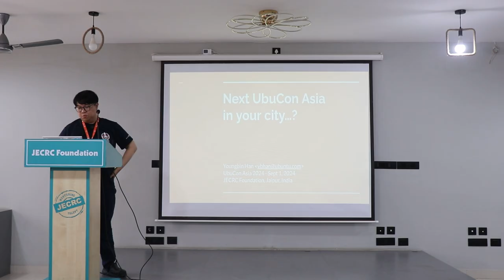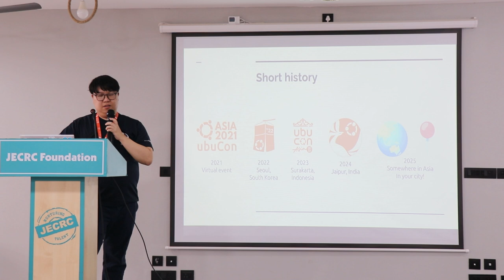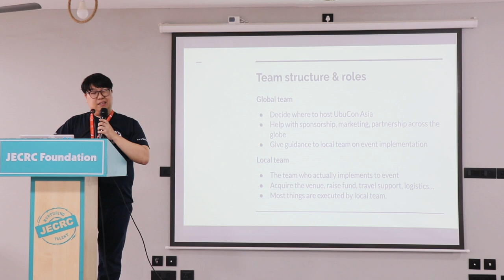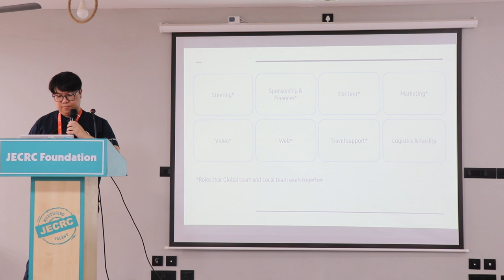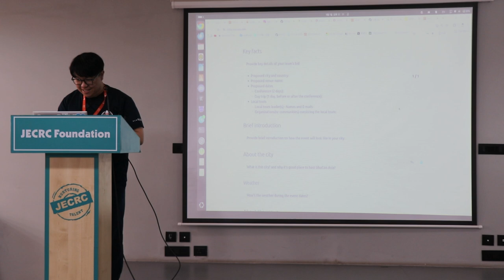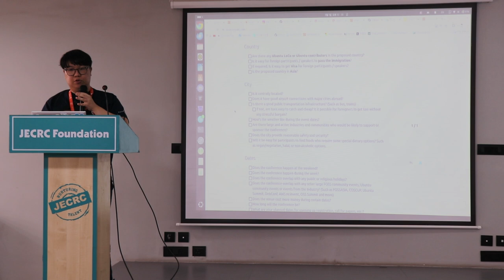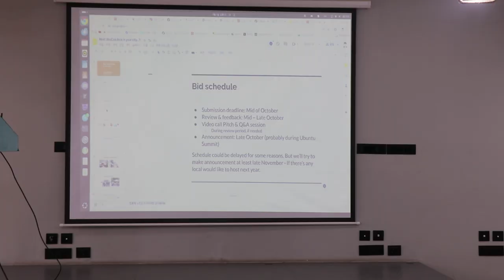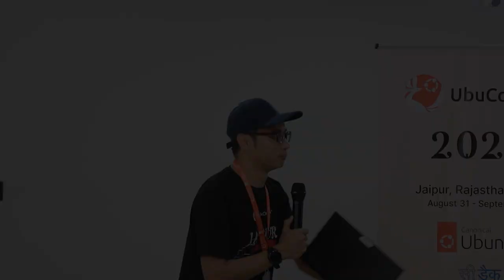Next UbuCon Asia in your city...? - Youngbin Han | UbuCon Asia 2024